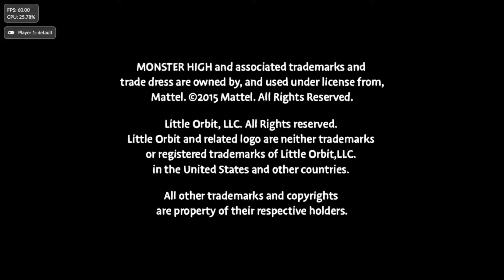Cemu Monsters High: New Ghoul in School Game Play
Using Cemu 1.15.10
CPU Single core recompiler (fast)
GPU Buffer cache accuracy (High)